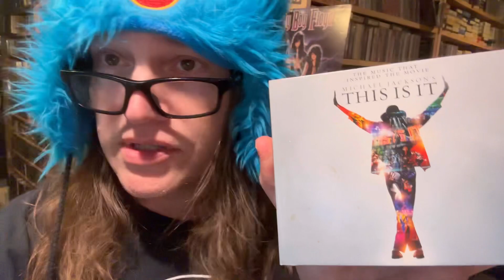When You Get A Biggity Bam EBAY Sale Right At The End - Nice High Dollar Christmas Item Sold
My name is James Helferstay From St Louis Missouri, it took me 30 years of my life to figure out what I could do to make a living, happily! Happy is the key, there are a million ways to be miserable but only a few that allows you to look forward to getting out of bed the next day. Search until you find your happy and enjoy the whole experience! I have been a reseller and selling on ebay for over 22 years, I have/had also sold on Amazon, Poshmark, Mercari, Depop, Discogs and others.